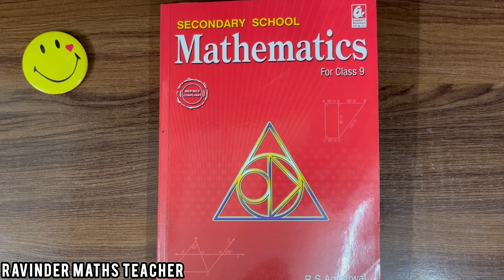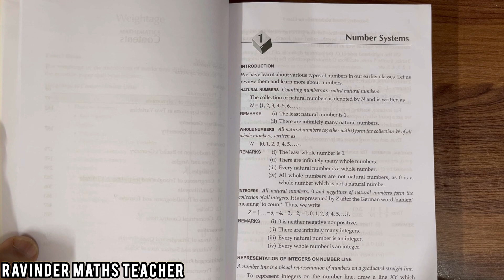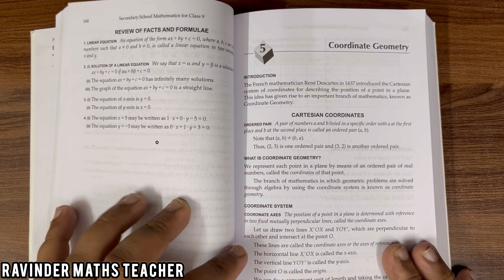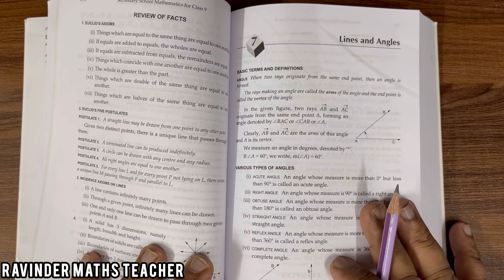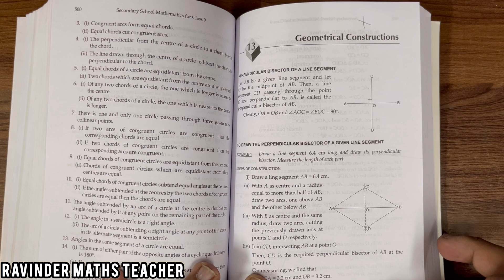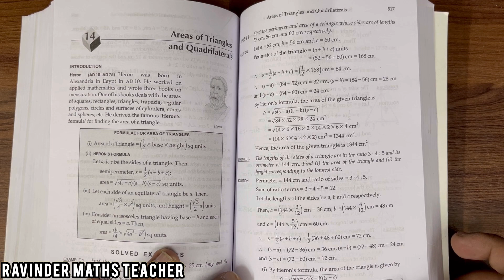RS AGGARWAL CLASS 9 Deleted Syllabus 2024-25 | CBSE CLASS 9 Maths New Syllabus 2025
RS AGGARWAL Class 9 Deleted Syllabus 2024-25 | CBSE CLASS 9 Maths New Syllabus 2025 | RS Aggarwal class 9 | RS Aggarwal Maths Reduced syllabus class 9 2025 cbse | class 9 syllabus 2024-25 | Maths syllabus class 9 2025 | maths syllabus class 9 2025 RS Aggarwal

Hello Everyone,
In this video we are going to discuss deleted portions of class 9th syllabus From RS Aggarwal book which is updated by CBSE board for the session 2024-25

BEST QUESTION BANK CLASS 9 2025 ⤵️

Category : Education